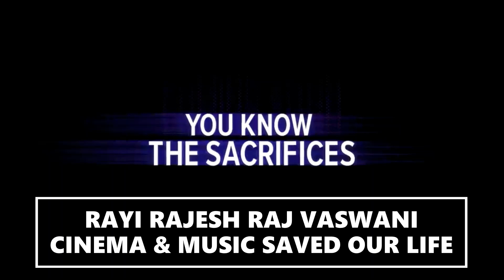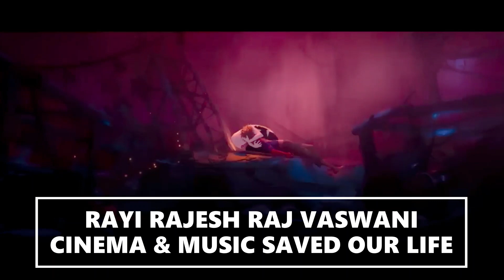SPIDER-MAN : ACROSS THE SPIDER-VERSE - OFFICIAL TRAILER (HD) IN TAMIL COMING SOON ONLY IN THEATRES